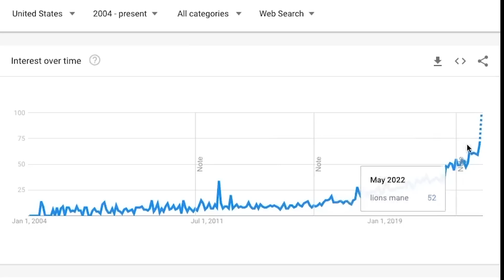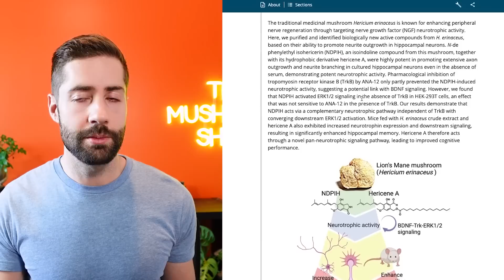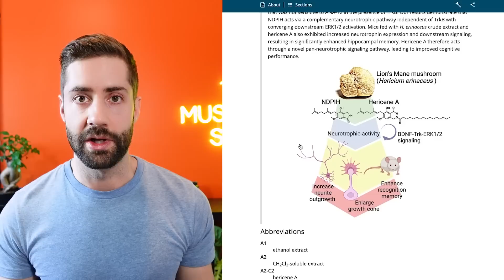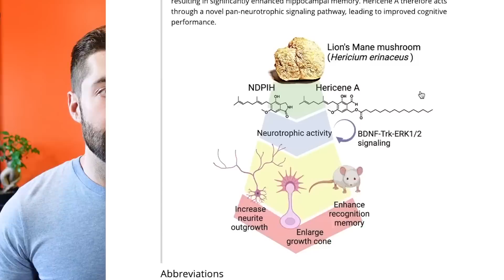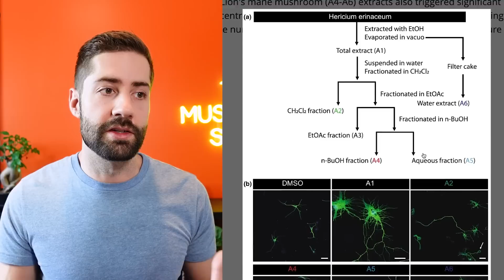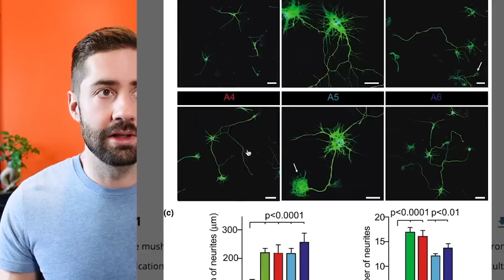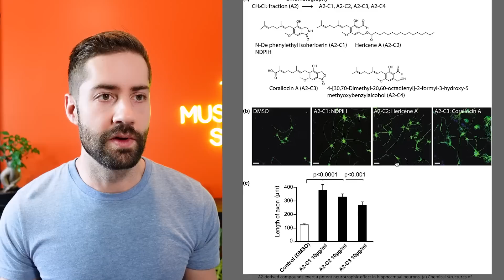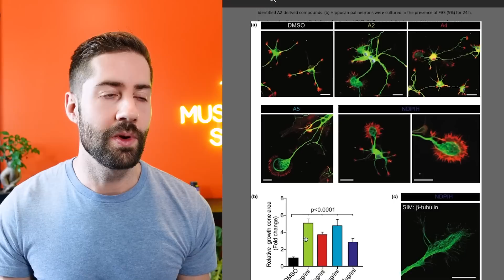Can Lion's Mane Mushroom Grow Brain Cells (NEW Research)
In this segment of The Mushroom Show (full episode we break down new research that shows how compounds in Lion's Mane are able to cross the blood brain barrier and help grow new brain cells. Scientists isolated different extracts from the fruiting body of Lion's Mane and measured the effect it had on the size of neurons and the number of neuronal connections. The results are remarkable! If this is the same way it works in the human brain, it could explain why so many people experience cognitie benefit from this amazing mushroom.